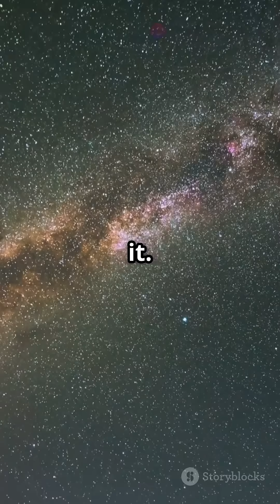Milky way galaxy